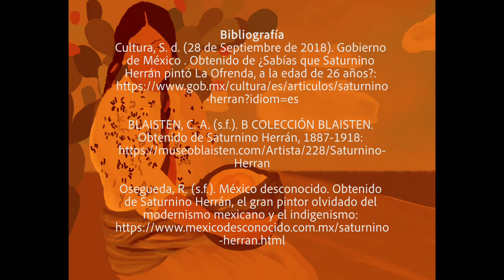Saturnino Herrán: el pintor más mexicano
UANL, Facultad De Artes Visuales
PIA Análisis de la Imagen Moderna, Gpo. 307
Integrantes:
Ailyn Azul Mata Molar
Mauricio Javier Rodríguez Garza
Ricardo Espinosa Torres
David A. Oviedo López
Mariana Muñoz García
Alexandra Gpe. Iglesias